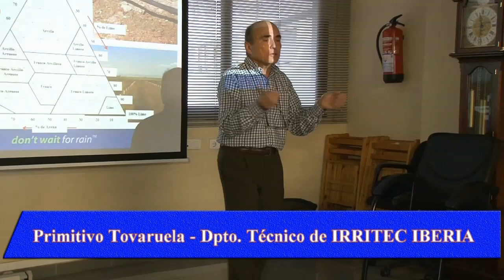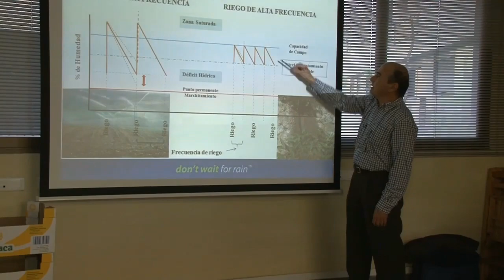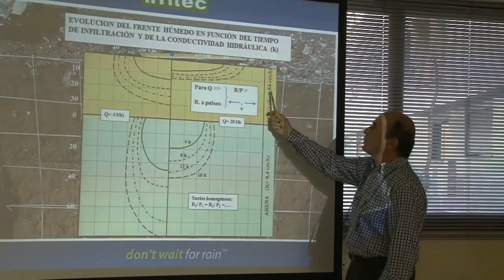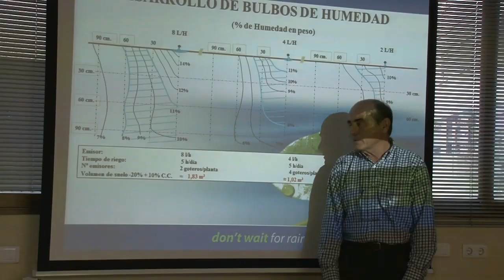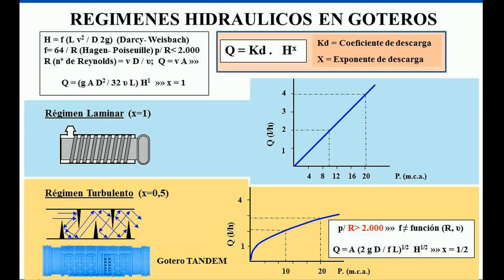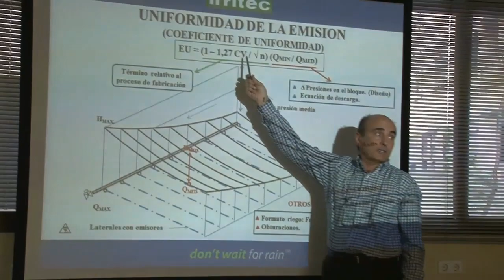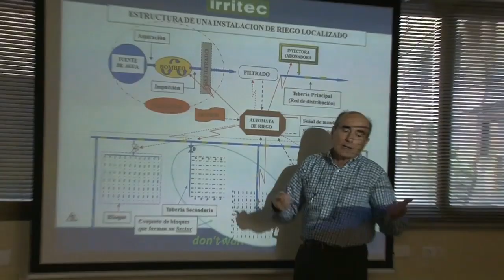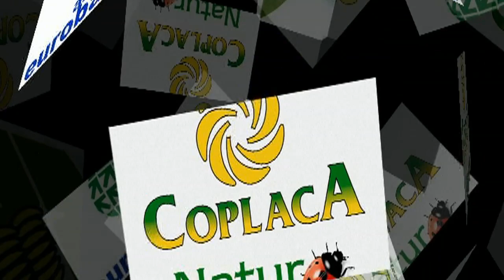COPLACA TRASMITE: DISEÑO Y EVALUACIÓN DE INSTALACIONES DE RIEGO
Crónicas del Campo Palmero en su espacio Coplaca Trasmite les ofrece un reportaje sobre las jornadas “Diseño y evaluación de instalaciones de riego” que organizó dentro del Plan de Formación para Técnicos, Coplaca. Las charlas fueron ofrecidas por Primitivo Tovaruela, Ldo. en Ciencias Físicas, y perteneciente al Dpto. Técnico de IRRITEC IBERIA. Esta semana les ofrecemos un primer reportaje que recoge los conceptos básicos que se debe conocer para desarrollar un riego localizado, de tal manera que podamos diseñar un proyecto de riego efectivo.